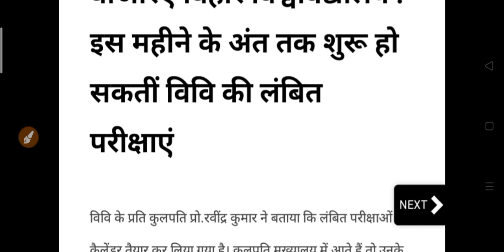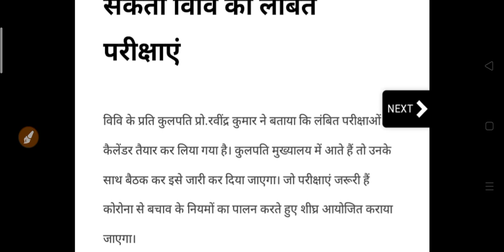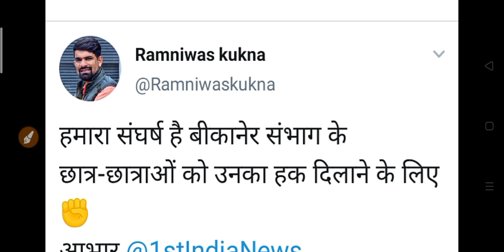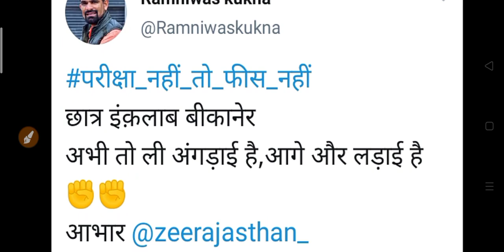यूनिवर्सिटी छात्रों के लिए अभी की सबसे बड़ी खबर